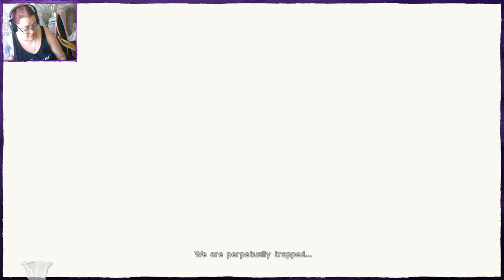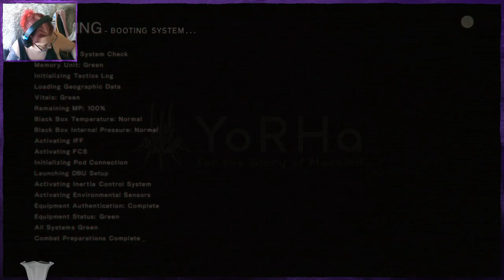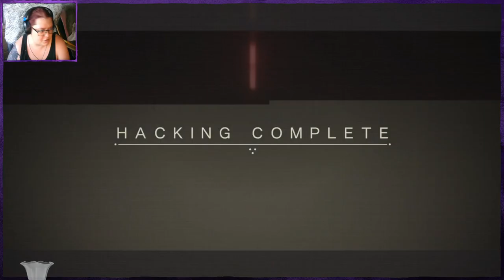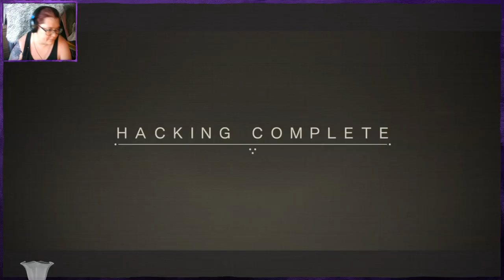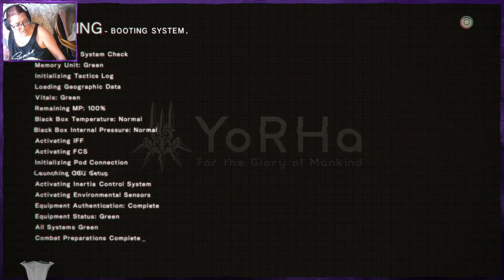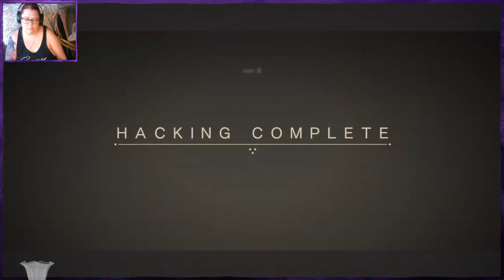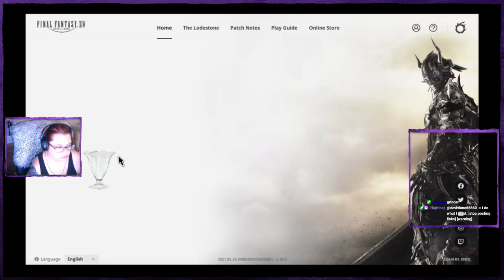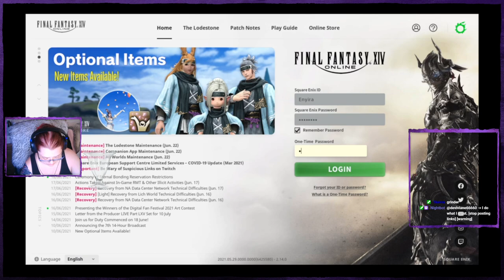Nier Automata (Pt 1)